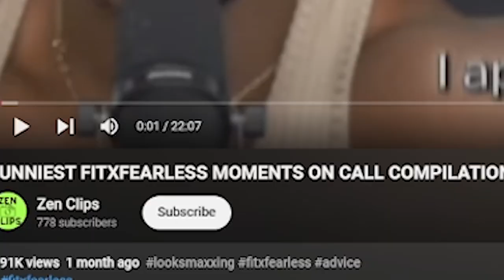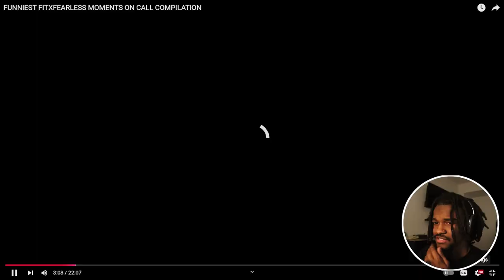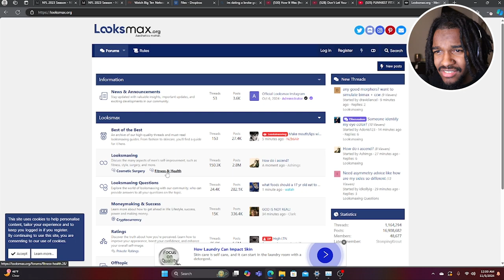THE FASTEST WAY TO RUIN YOUR LIFE AS A MAN | DATING COACH LIVE CALLS